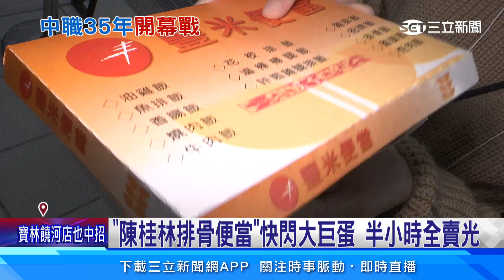職棒35年開幕! 大巨蛋歷史性首戰擠滿球迷│94看新聞